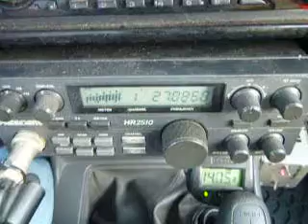03-20-2013 ModSquad HollowPointCali 4x4Mag